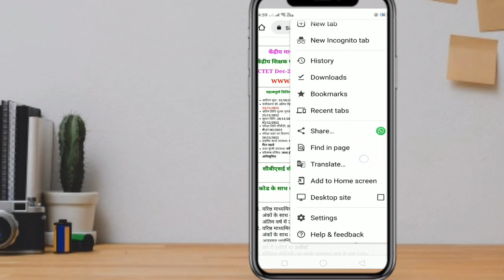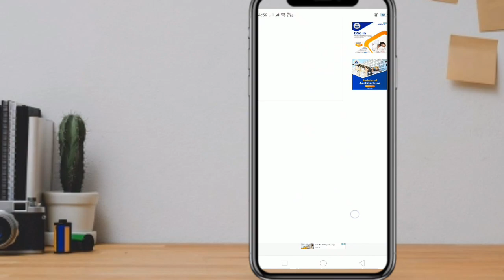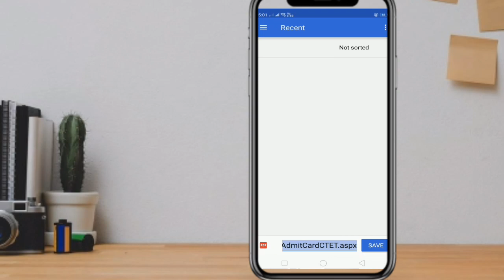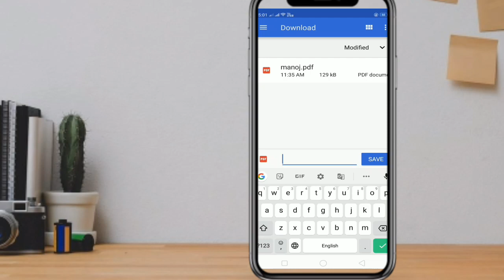CTET Admit Card 2022 Kaise Download Kare ? How To Download CTET Admit Card 2022 ? CTET 2022 Admit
CTET Admit card 2022Kaise Download Kare? How To Download CTET Admit card 2022 ? CTET 2022

your Questions -

how to download CTET exam admit card 2022
CTET Admit Card simple
ctet exam notification
ctet exam new update
2022 ctet admit card download Kaise Kare
download kaise kren ctet 2022
2022 ka ctet admit card download Kaise Kare